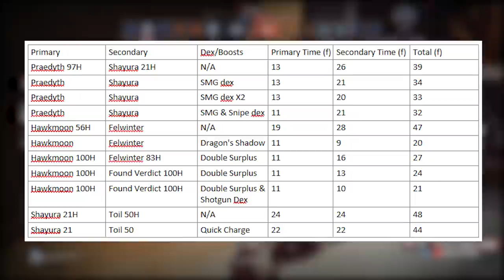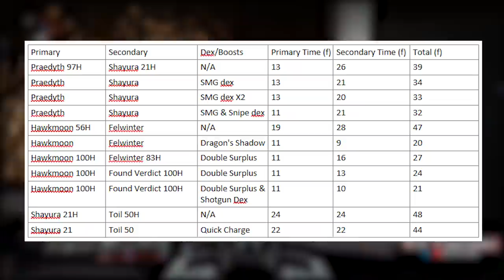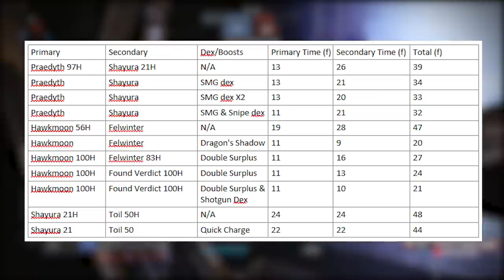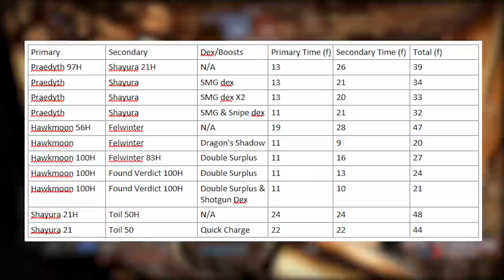Quickdraw & Dexterity Is More Complicated Than It Seems | Destiny 2 Season of the Splicer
In this video I talk about exactly how handling, dexterity, quickdraw, dragon's shadow & more work in the context of weapon swapping in Destiny 2 Crucible in Season of the Splicer.